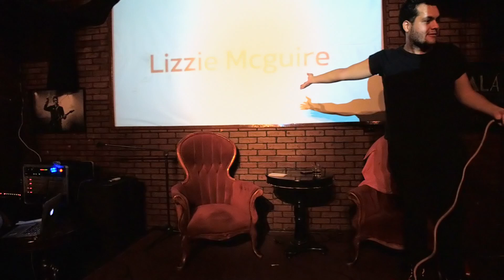Live con Lacomba Completa | Dulce Compañía #145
Angel Lacomba me acompañó para una noche llena de canciones lindas, historias del stalker de Oscar Navarro y perico.